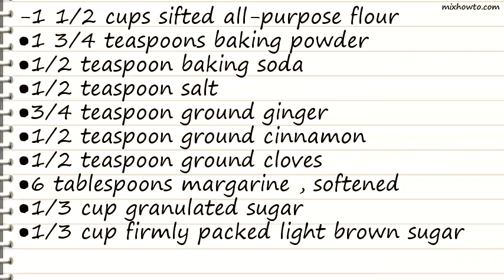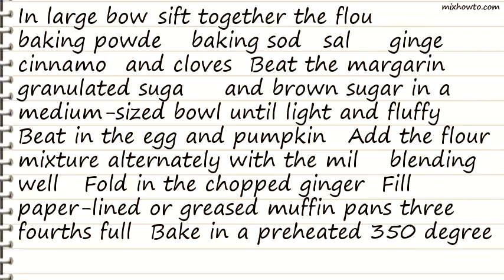Recipe Pumpkin Ginger Muffins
INGREDIENTS:
-1 1/2 cups sifted all-purpose flour
●6 tablespoons margarine , softened
●1/3 cup granulated sugar
●1/3 cup firmly packed light brown sugar
●1 egg
●2/3 cup canned pumpkin
●1/2 cup buttermilk
●1/2 cup finely chopped crystallized ginger (non-sulphured)